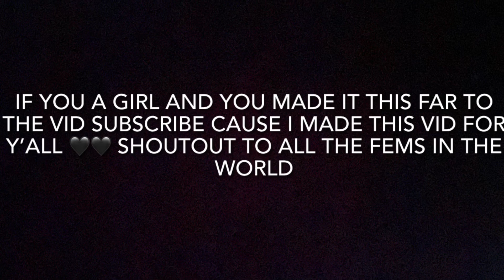Summer Walker (Ex For A Reason ) Reaction Vid 🤫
What Would The Females Rate Summer Walker Out Of All The Female Artist ? I say she too 5…🖤🤞🏽